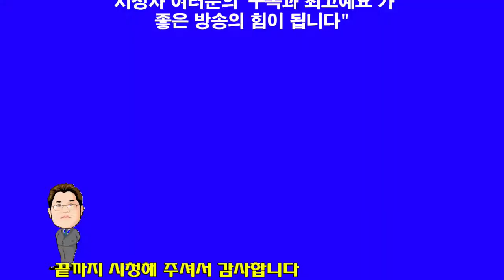김선일 목사"찬양"복음송"벙어리가 되어도(가사수록)(한빛세계선교방송)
김선일 목사 신앙상담 및 사역문의 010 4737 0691설교(찬양)를 시청하신 후 구독 또는 최고예요를 꾹 누르시면 감사 하겠습니다 방송출연을 희망하시는 분 김선일목사 연락주세요 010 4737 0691